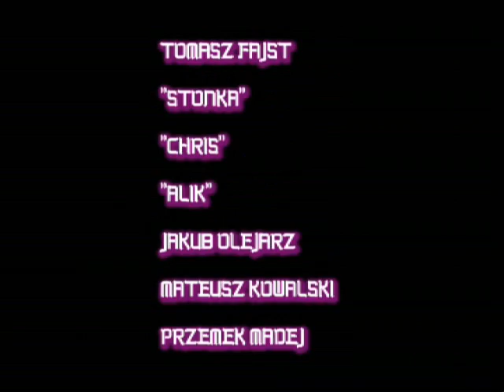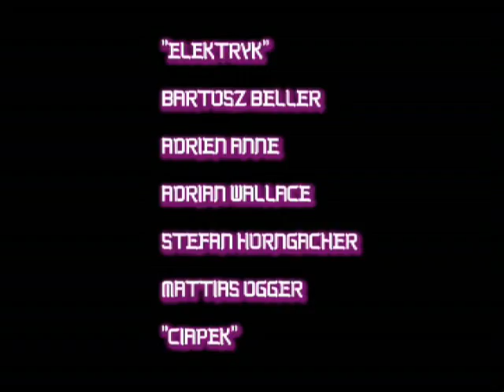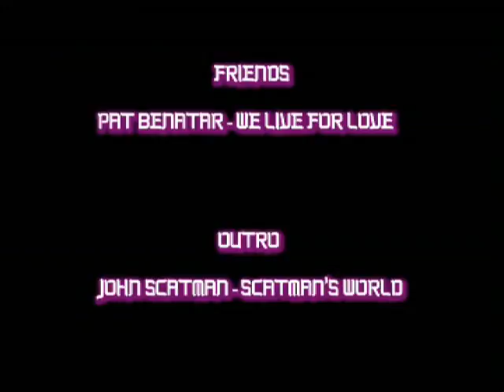outro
the last section of FUNatics...